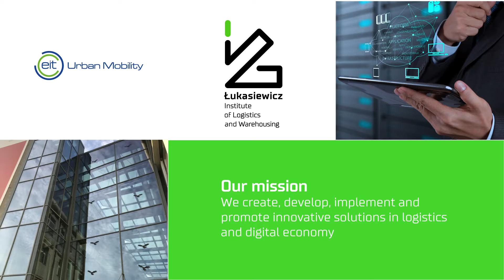Łukasiewicz-ILiM experience and activities within the Urban Mobility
The video shows our experience in city logistics. Describes the main projects in EIT Urban Mobility.